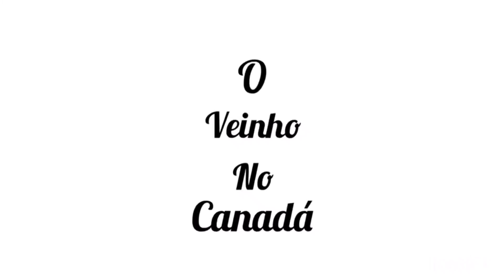Venha como turista arrume um trabalho e fique no Canadá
Continuando a explicação de como vir como turista e permanecer no Canadá!!!